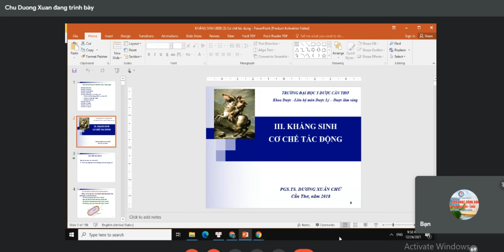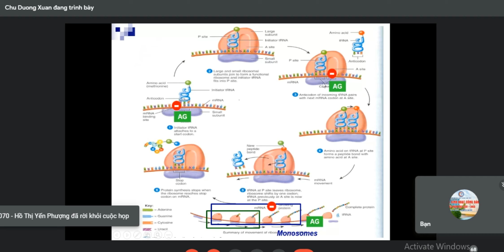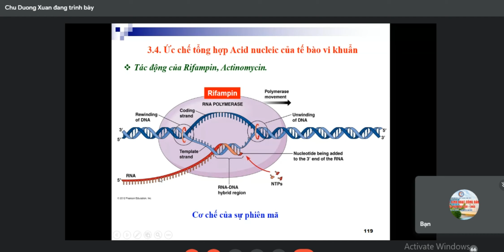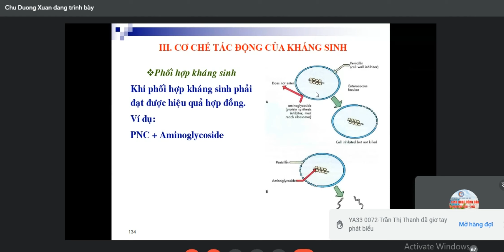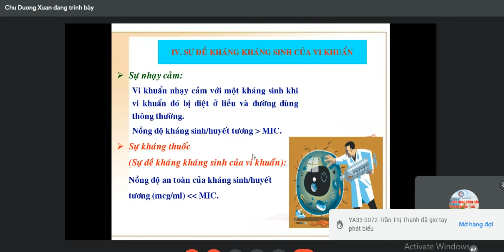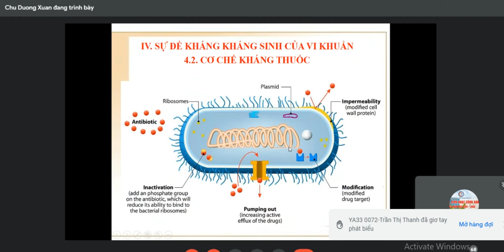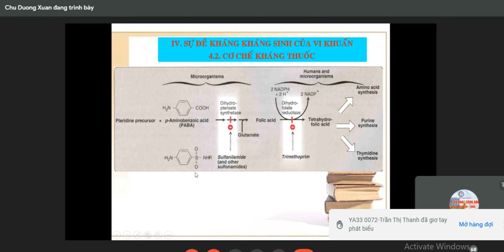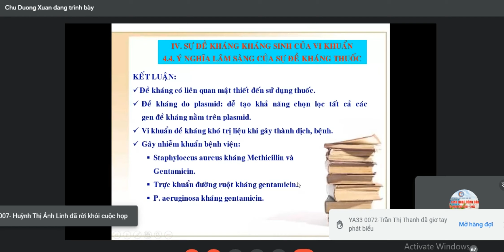Thuốc kháng sinh p5 dược lý ctump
Thuốc kháng sinh p1 dược lý ctump